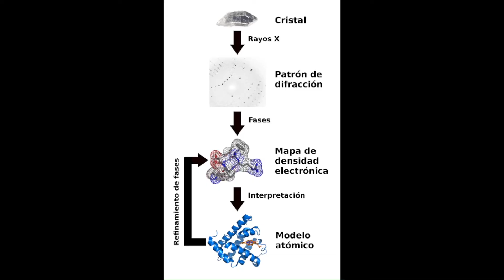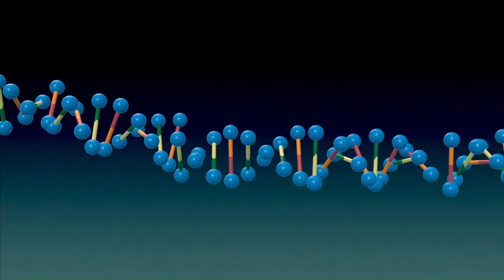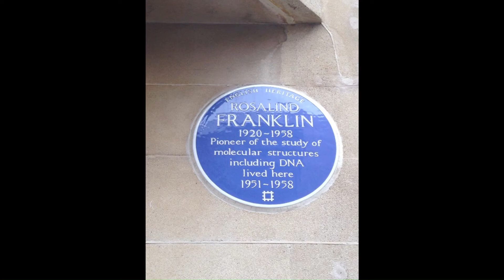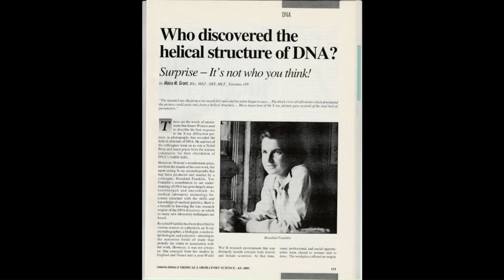¿QUIÉN FUE ROSALIND FRANKLIN?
Rosalind Franklin es una figura importante en la historia de la ciencia. A pesar de que su nombre no es tan conocido como el de otros científicos que contribuyeron al descubrimiento de la estructura del ADN, como James Watson y Francis Crick, su trabajo fue esencial para llegar a esta conclusión.
Uno de los proyectos más importantes de Franklin fue el estudio de la estructura del ADN. A través de su trabajo con la difracción de rayos X, Franklin tomó fotografías de alta calidad de la molécula de ADN que resultaron esenciales para que Watson y Crick pudieran determinar su estructura de doble hélice.
Desafortunadamente, la contribución de Franklin al descubrimiento del ADN no fue reconocida en su momento. En este video, hablaremos sobre los conflictos y la competencia que se vivían en el mundo científico de la época, así como de la discriminación que Franklin enfrentó por ser mujer. Pero también destacaremos su legado, que ha sido reconocido cada vez más con el tiempo y que ha inspirado a generaciones de mujeres científicas.

Finalmente, terminaremos el video reflexionando sobre la importancia de recordar y valorar el trabajo de científicas como Rosalind Franklin, que a menudo son olvidadas o minimizadas en la historia de la ciencia.